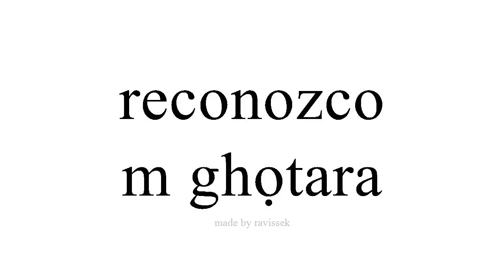Mụta Spanish m ghọtara